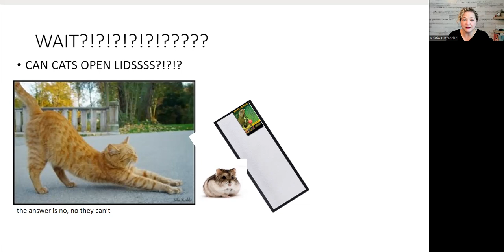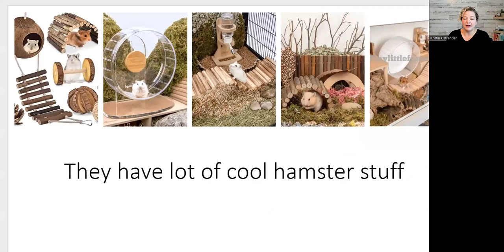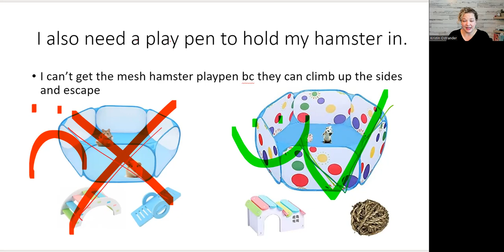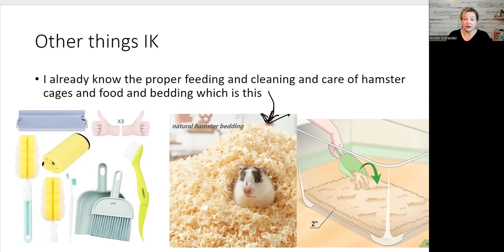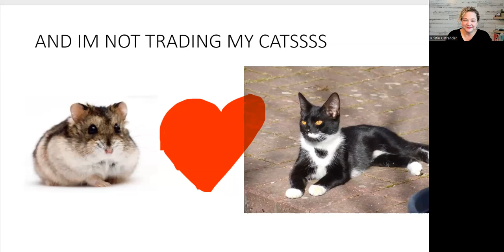Happy Holidays from Mommy Income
LEARN HOW TO BUNDLE NOW!